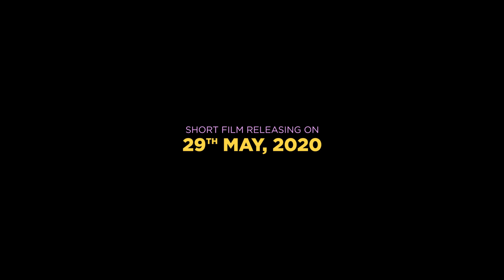5 times National Award Winner Arun Gongade reviews PISHVI | 29th May, 2020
Arun Gongade is a well renowned Animator and a Director from the Films Division of India. He has animated and directed many feature and short feature animated films. He has won 5 National Awards throughout his career for his animated films. We are feeling great to present you what he has to say about PISHVI.

PISHVI is releasing on the 29th of May, 2020.